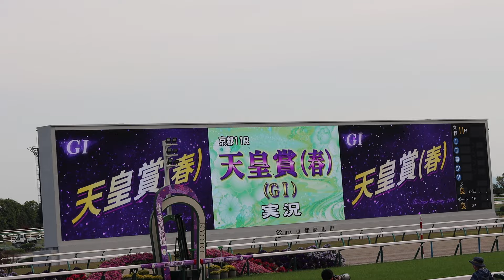2024年天皇賞春GIファンファーレ（海上自衛隊舞鶴音楽隊）